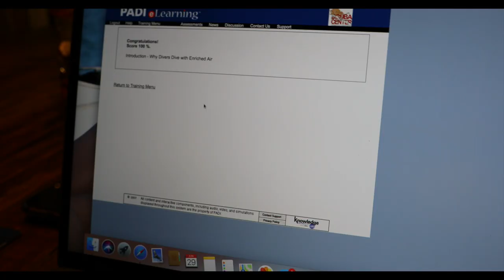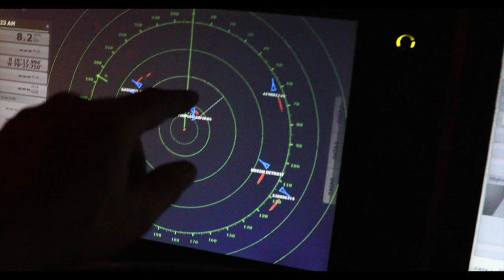My Worst Fear Comes True! - Lazy Gecko VLOG 91